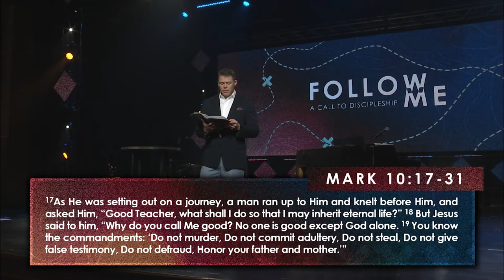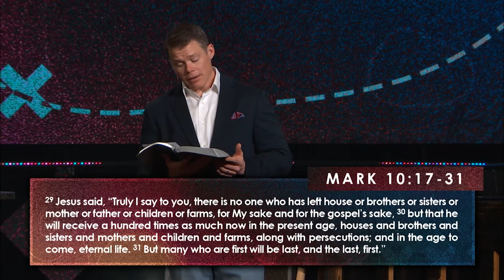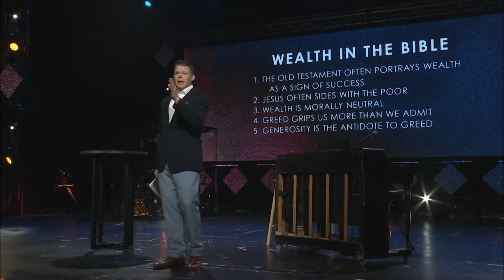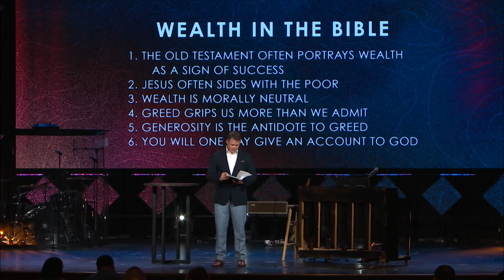The Cost of Non-Discipleship (Follow Me Part #10) – Clay Smith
How do we get eternal life in Heaven? The gospel account of the rich younger ruler shows how God desires complete surrender of our lives instead of holding on to earthly treasures.